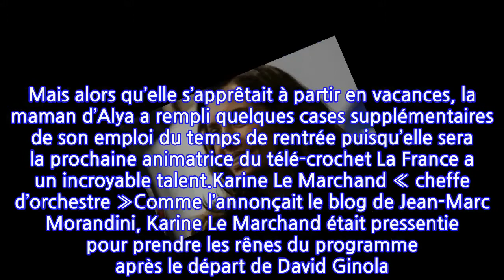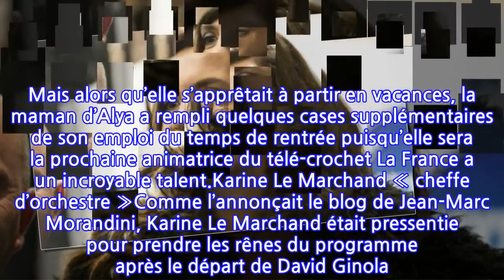PHOTO La France a un incroyable talent : Karine Le Marchand « hyper fière » de...